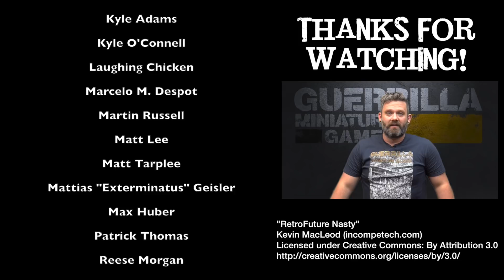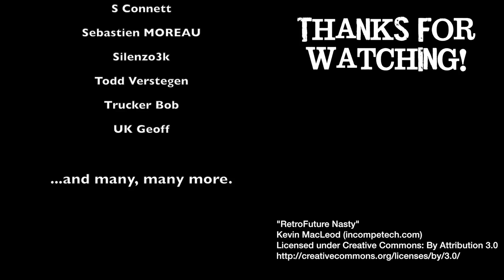ARISTEIA! - The Ultimate Sports Show - Ep 05 (Soldiers of Fortune: 1)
NOTE: Another mic cut (lesson, don't use off-brand batteries in high power mics) means I'm using B-Roll audio for part of the video. Next video we return to full audio!

The Soldiers of Fortune have arrived! I paint up Hannibal, Laxmee, Senor Massacre and Valkyrie from the latest expansion to Corvus Belli's new MOBA style Sports game and put them through their paces